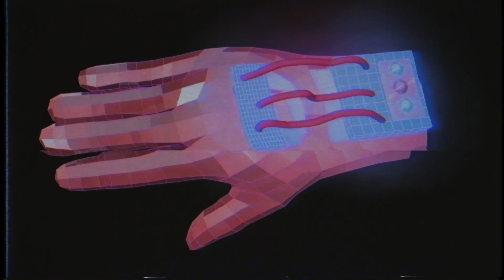Glitch Black - Grit (Dark Synthwave / Cyberpunk)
New Glitch Black Album 'Mechanical Perfection' Available July 9th !

                             Support The '80s Guy
                         Submit Your Music and Art